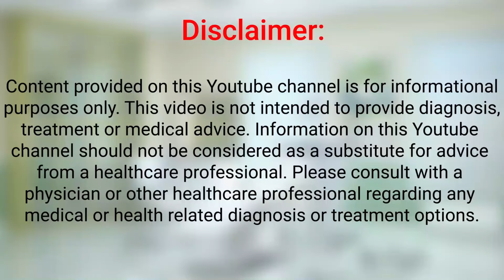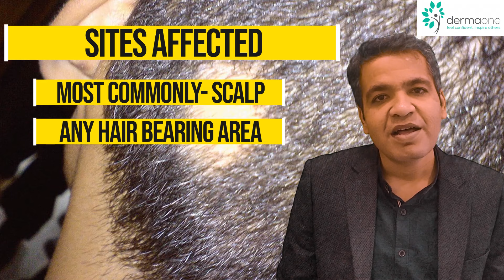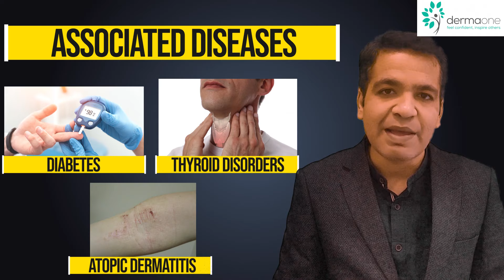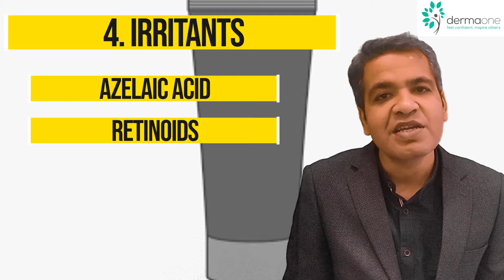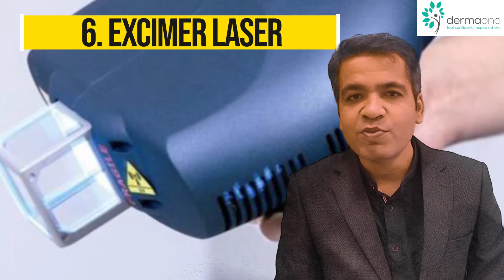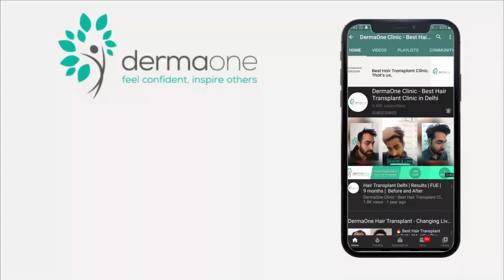Alopecia Areata के कारण, लक्षण और घरेलू उपाय – Alopecia areata treatment in Hindi | गंजेपन का इलाज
एलोपेशीया अरीटा (Alopecia Areata) एक ऑटोइम्यून रोग हैंI और एलोपेशीया अरीटा  में बाल असामान्य रूप से झड़ने लगता है।एलोपेशीया अरीटा (Alopecia Areata) के कुछ मामलों में एलोपेशीया के कारण सिर के साथ-साथ शरीर के अन्य हिस्सों से भी बाल झड़ने लगते हैं। एलोपेशीया (Alopecia Areata) समस्या की गंभीरता को देखते हुए एलोपेशीया क्या है, alopecia areata ki dawa और एलोपेशीया के कारण के साथ-साथ एलोपेशीया गंजेपन का इलाज के लिए घरेलू उपाय के बारे में संपूर्ण जानकारी दिया हैं।

इस वीडियो में विषय:

00:44 एलोपेशीया क्या है? Alopecia Areata kya hota h और Alopecia Areata kyun hota h
02:16 एलोपेशीया के कारण और  एलोपेशीया के लक्षण Alopecia Areata ko kaise pehchaan skte hain?  और Alopecia Areata k lakshan
03:07 Alopecia Areata ka ilaj और alopecia areata kaise thik kare
04:00 Alopecia areata ki medicine और alopecia areata treatment in hindi
04:41 Alopecia areata steroid injection और alopecia areata injection treatment
05:03 Alopecia areata steroid cream
05:30 Alopecia areata laser treatment
05:16 Alopecia areata minoxidil 5 percent
06:30 Alopecia areata tablets
08:22 एलोपेशीया के लिए घरेलू उपाय Alopecia Areata ka gharelu ilaj
09:15 Onion and garlic juice for alopecia areata

यदि आपको एलोपेशीया अरीटा (Alopecia Areata) से संबंधित कोई समस्या है तो आप हमें इस नंबर पर कॉल कर सकते हैं: 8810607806